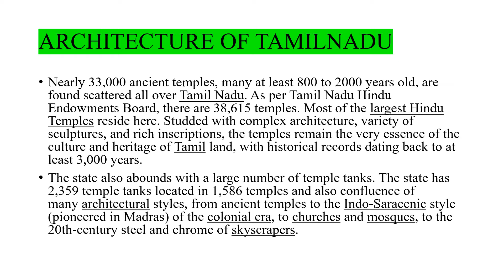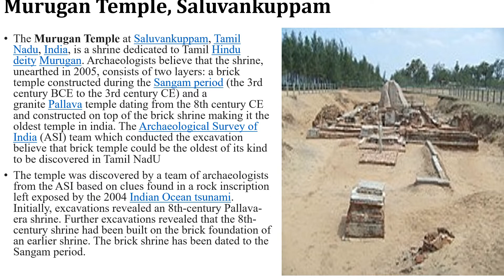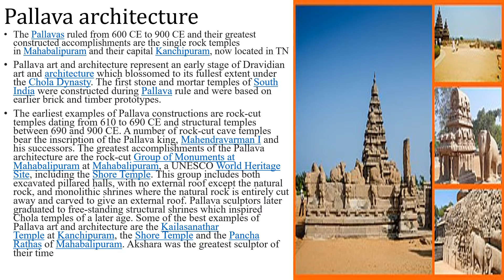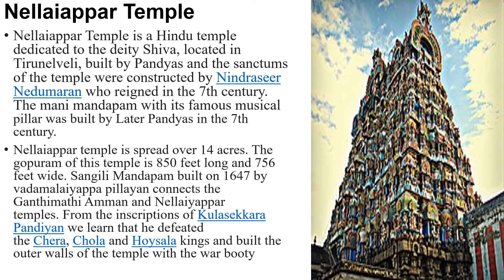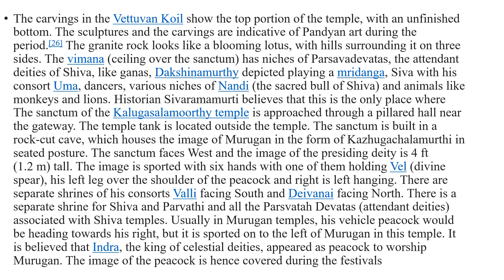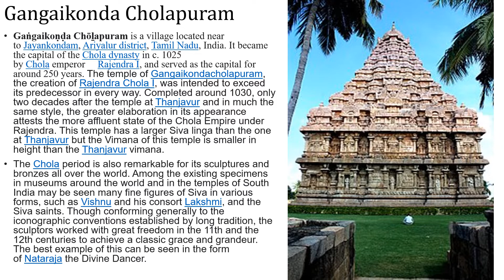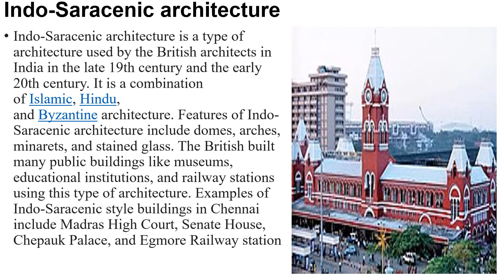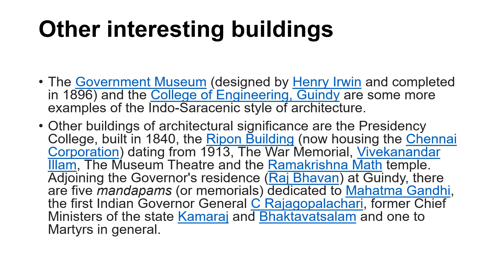ARCHITECTURE OF TAMIL NADU OF CIVIL ENGG IN TAMIL FOR CIVIL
THIS VIDEO IS ABOUT ARCHITECTURE OF TAMIL NADU OF  CIVIL ENGG IN TAMIL FOR CIVIL